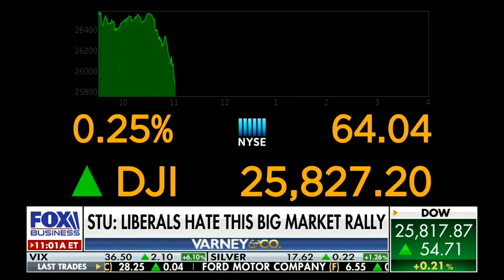Stuart Varney discussing how President Trump is leading the charge to open up the United States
WATCH: While Joe Biden tried to keep the economy shutdown for as long as possible, @realDonaldTrump is leading the Great American Comeback.

@VarneyCo: "He is leading the charge. He is all for opening up because we cannot take the economic pain of the lockdown forever."